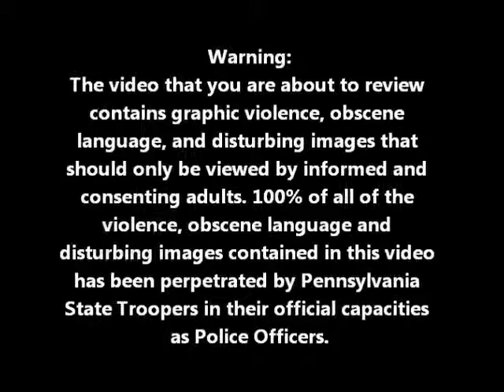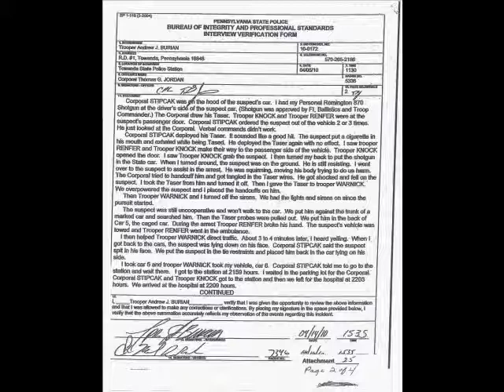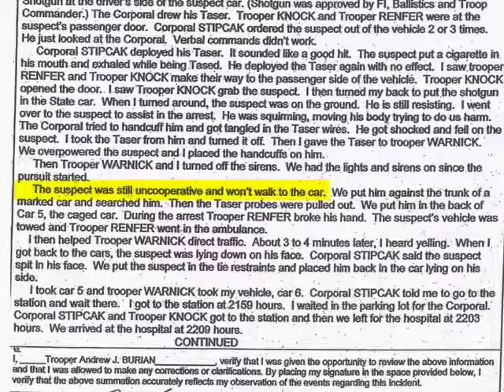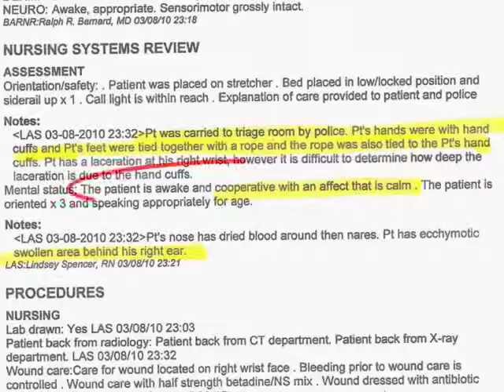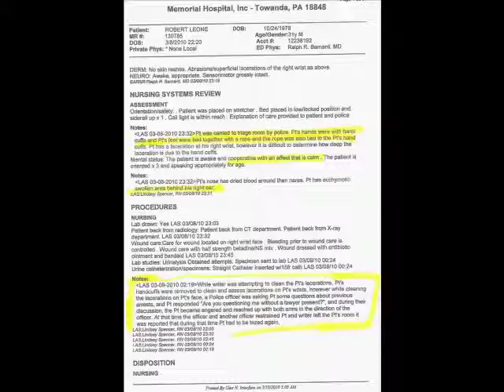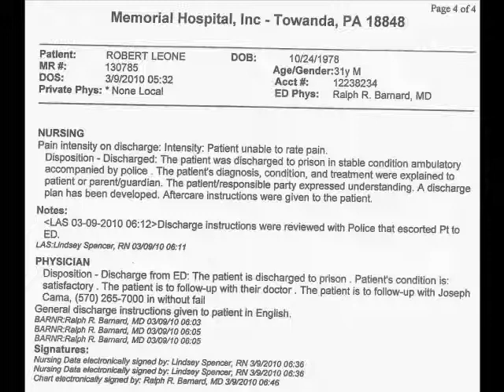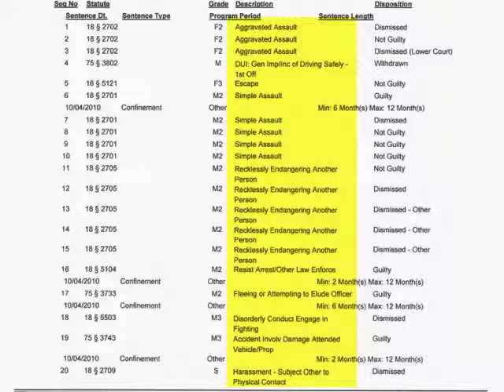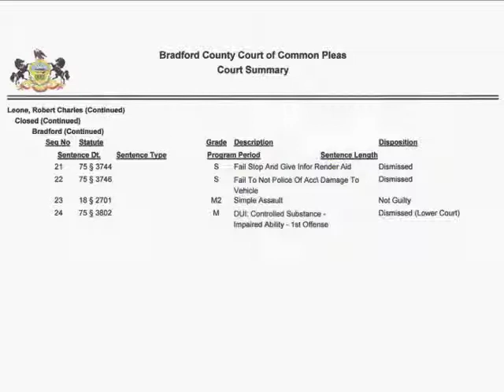The Robert Leone Story 2019